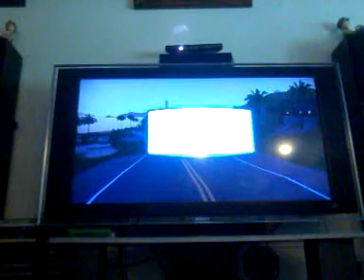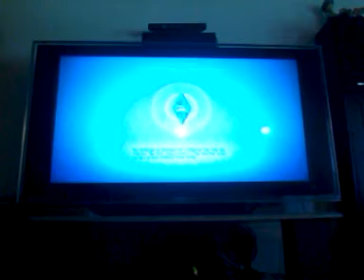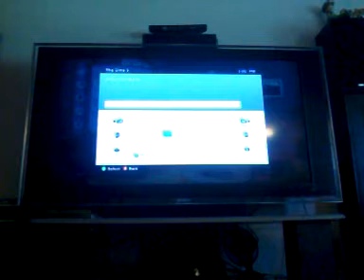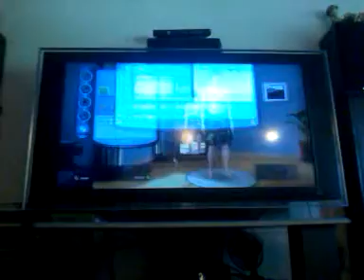The Sims3 Part 1